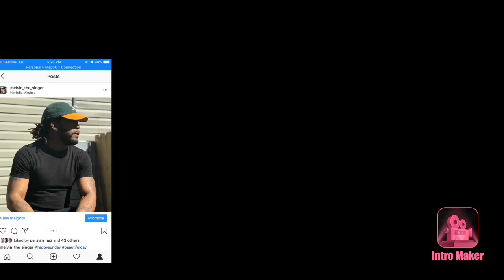Ocean Wisdom - 4AM | Twin Real World Reaction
Ocean Wisdom - 4AM